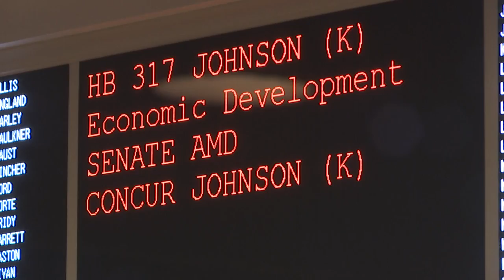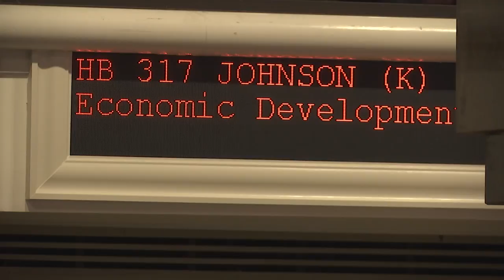Governor Kay Ivey reflects on one year in office